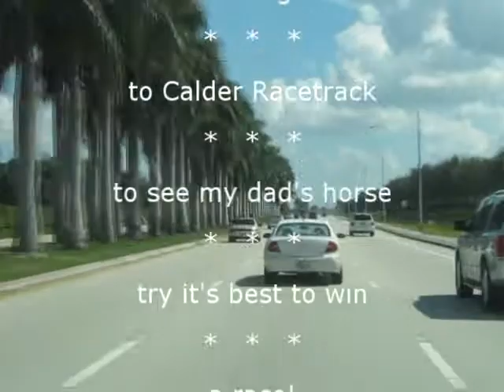2010_10_Race Track Trip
We go to Calder to see my dad's horse run in the 7th race.